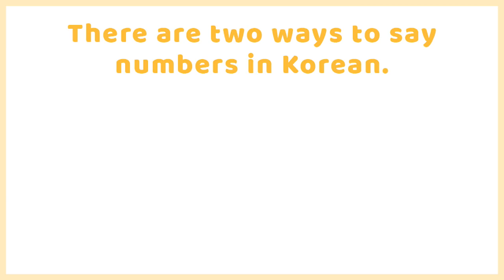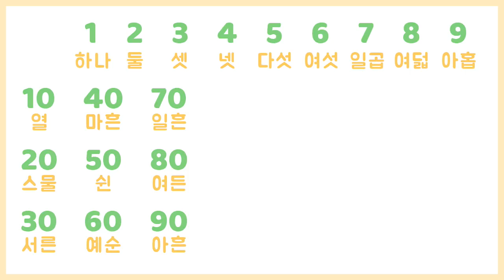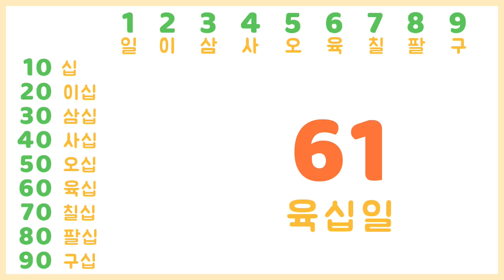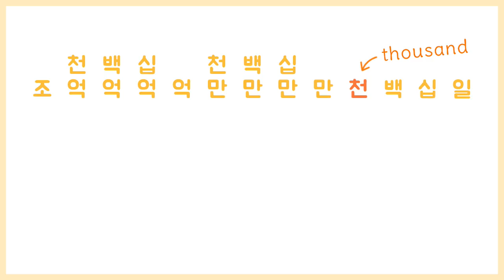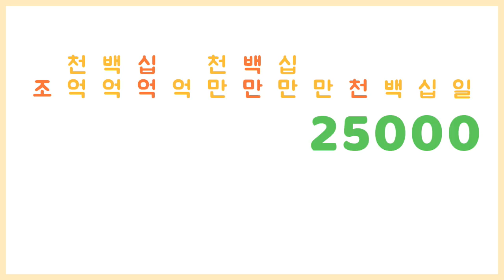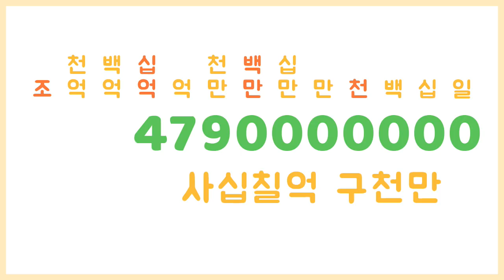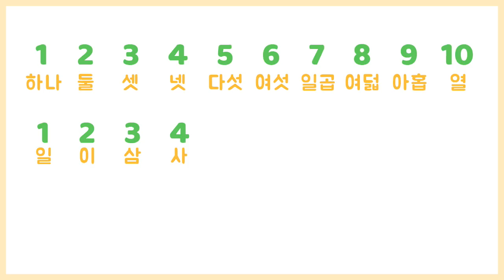Numbers In Korean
Numbers In Korean - Pure Korean Numbers, Sino Korean Numbers, and large numbers in Korean.